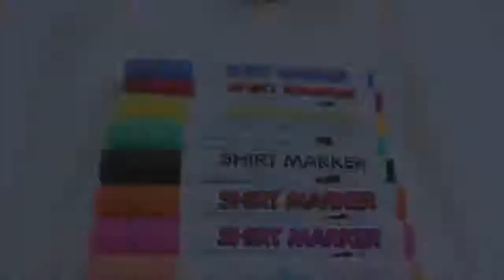DIY - T-shirt designs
Customise your T-Shirts with the Artline T-Shirt markers.